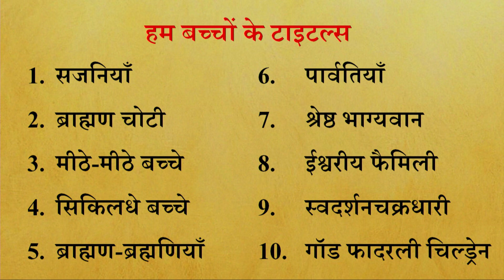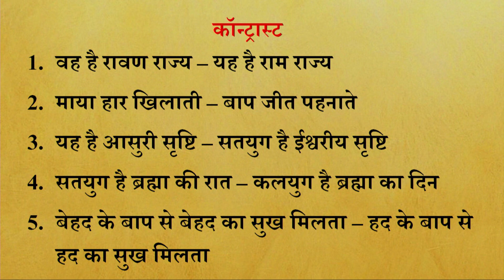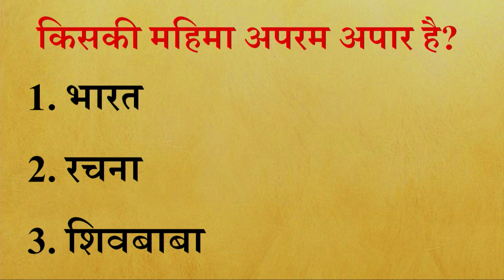Aaj ki Murli se Vishesh Baate 23-02-2022 by BK Shweta Behen from Om Shanti Retreat Centre, Delhi-NCR